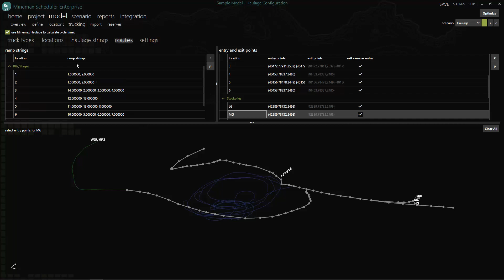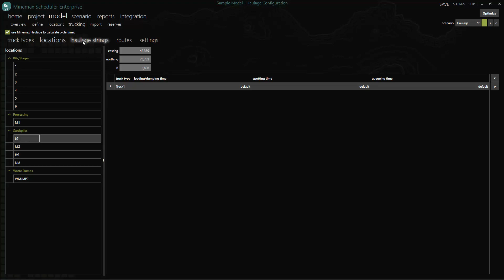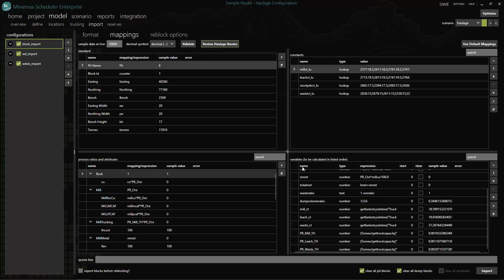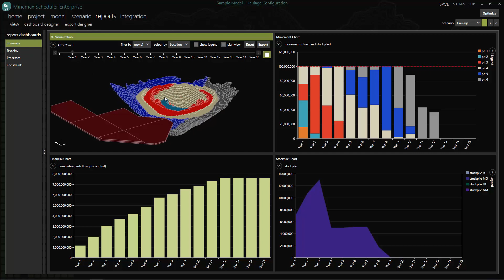Haulage Technology in Minemax Scheduler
Watch this short movie to see how easy it is to model Haulage in Minemax Scheduler for strategic mine planning.